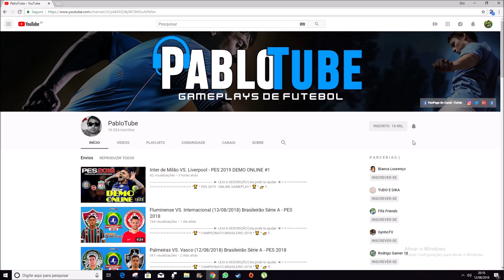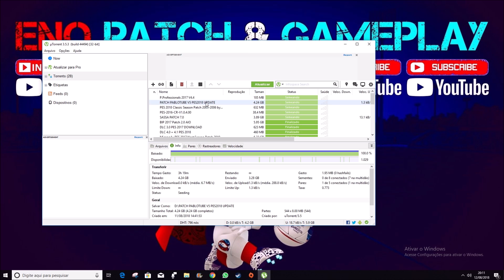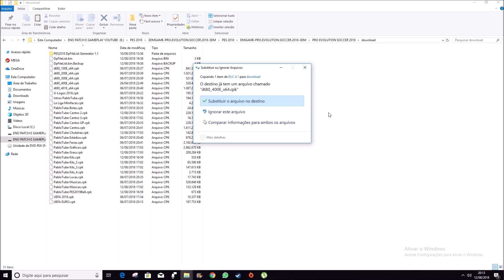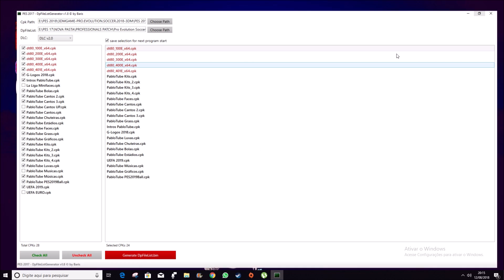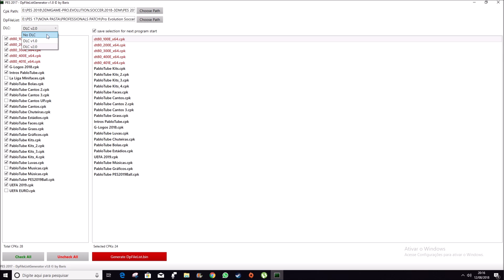PATCH PABLOTUBE V5 PES2018 UPDATE DOWNLOAD